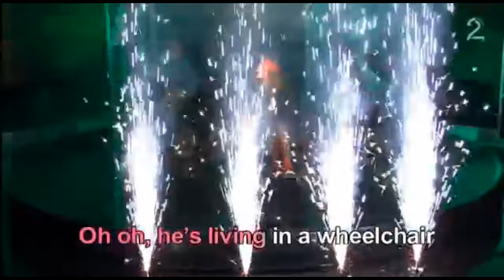Wheelchair cover song ( Bon Jovi - Livin' On A Prayer )